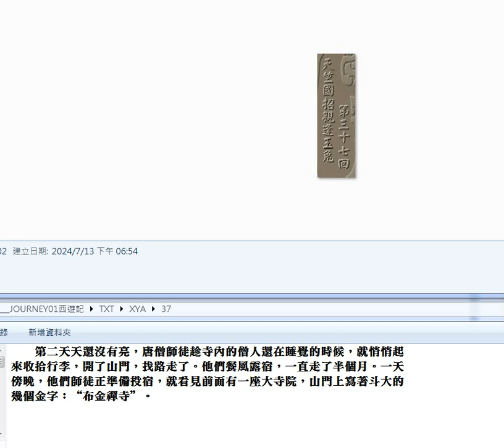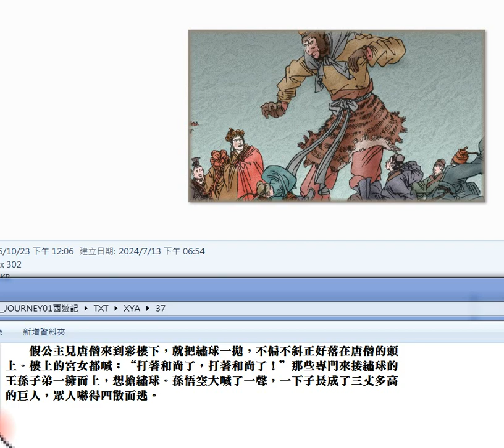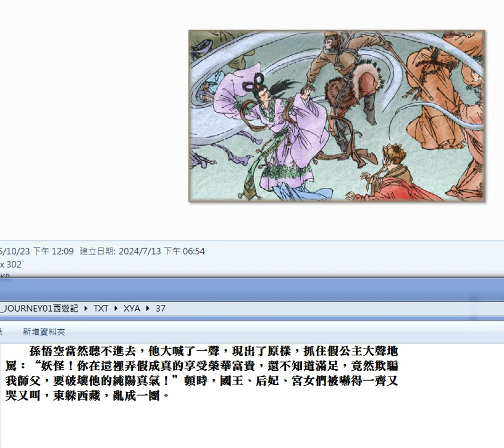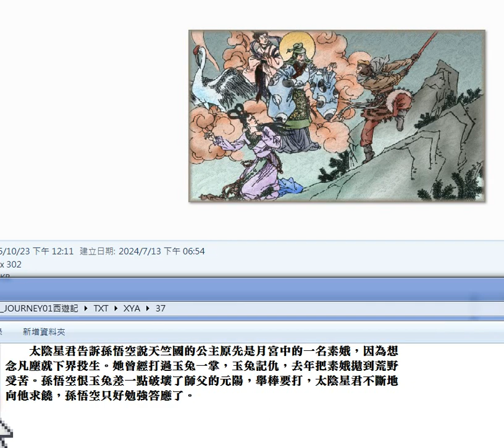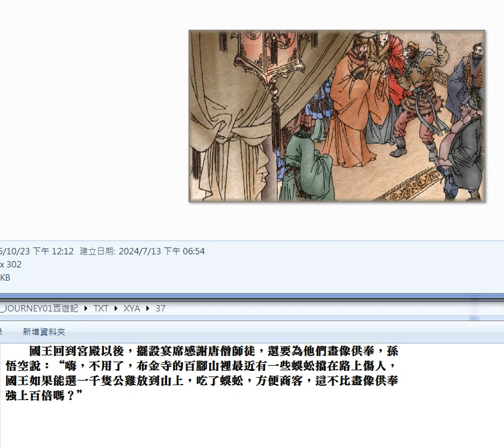錄製 2024 07 17#西遊記 37#圖片集